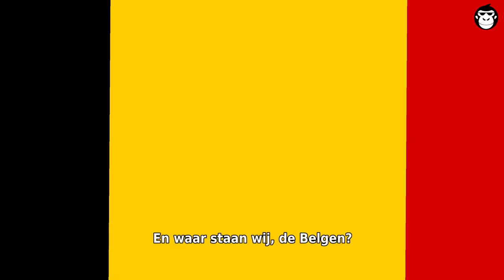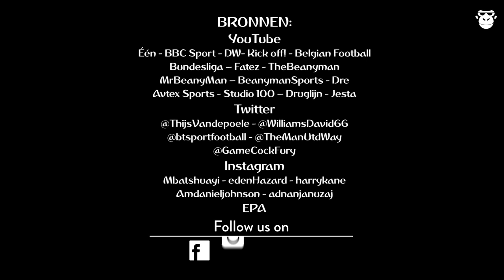'Dag Moeder' - aflevering 3: Peter Vandenbempt altijd op tv! En wat met Fortnite en WK-kappers?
Voor de wedstrijd tegen Engeland op het WK duiken onze voetbalkenners in de wereld van Fortnite. En we bewijzen dat de wereldkampioen wel eens het team met de beste kapper zou kunnen zijn. Bekijk nu de derde aflevering van onze WK-show!